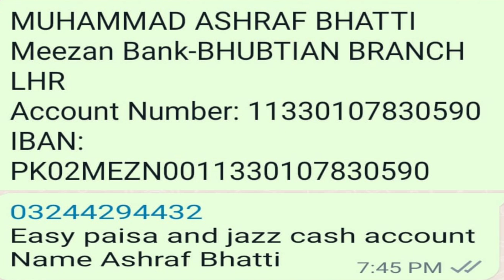Duniya mein kisi be insan se Baat Manwane ka Amal | Naraz Insan khud Sulah karne aye|Wazifa for Love